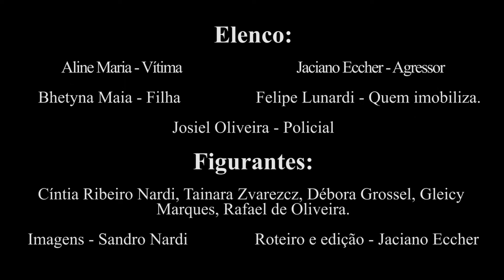Diga não a violência contra a mulher - Vídeo de conscientização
Um casal e sua filha andam pela rua de mãos dadas quando encontram um rapaz que gentilmente os cumprimenta. O marido enciumado logo começa xingar a esposa. Em instantes a discussão pega fogo e ele começa bater nela. Os curiosos que chegam ao local tem opiniões divididas, alguns querem ligar pra Polícia enquanto outros só querem assistir e filmar.
A briga fica mais feia até que um rapaz que passava pela rua interfere e o imobiliza pedindo para a vítima ligar pra Polícia que em instantes chega ao local e da vós de prisão ao agressor.
Esse é apenas um curta metragem que retrata a infeliz realidade que vivemos, o tema Violência Contra a Mulher faz parte do PIESC 2 nas universidades(Programa de Integração Escola e Comunidade).
O tema é polêmico e delicado, e cada um deve fazer sua parte. Em caso de briga de marido e mulher devemos meter a colher sim, não fique quieto, denuncie!

Curta também a página Corbélia Videos no Facebook para assistir videos de humor, curiosidade, mensagens e pequenos filmes. Todos os vídeos feitos em Corbélia mesmo: